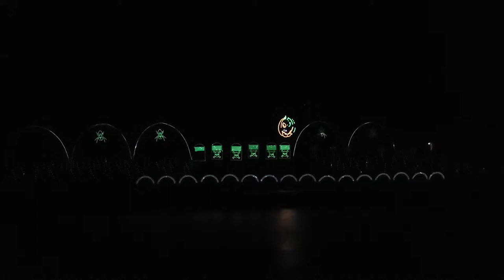2021 Halloween - Cotton Eye Joe